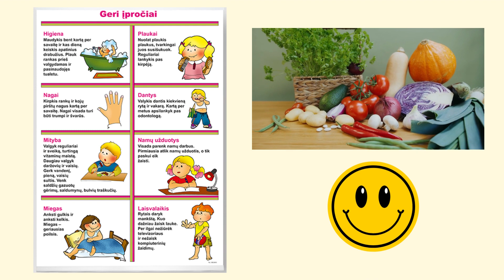Vilniaus vaikų lopšelio-darželio „Pelenė“ vaizdo siužetas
Projekto „Sveikata visus metus“ rugsėjo mėnesio iššūkis